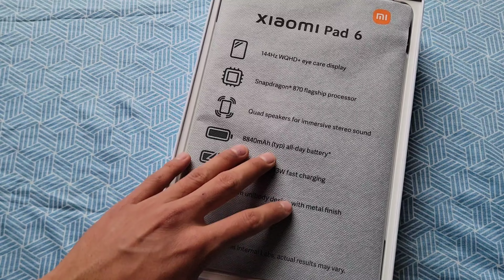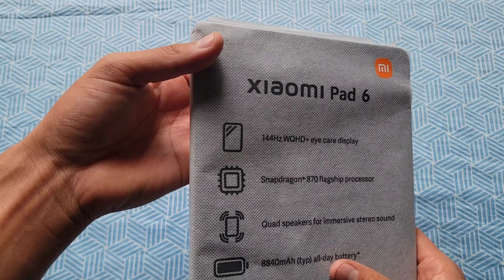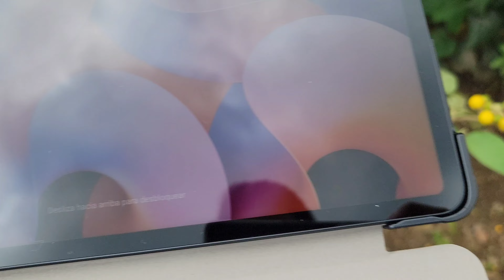Xiaomi Pad 6| Unboxing 🫠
Si te interesa el producto